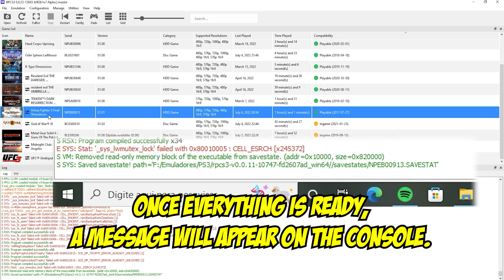RPCS3 Savestate is finally here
To use the savestates your version must be greater than 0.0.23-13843

💻 Specs 💻
💻 GPU - Nvidia GTX 970 SC 4GB GDDR5
💻 RAM - (8x2) Crucial Ballistix Sport LT - 2666MHz, DDR4